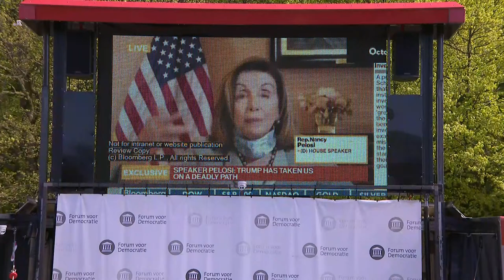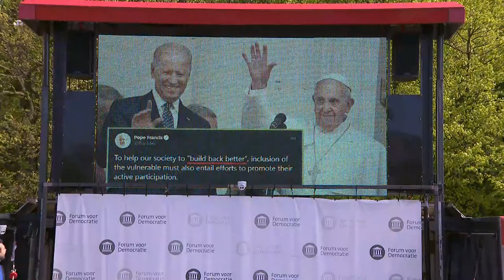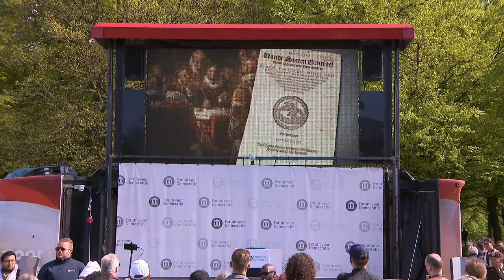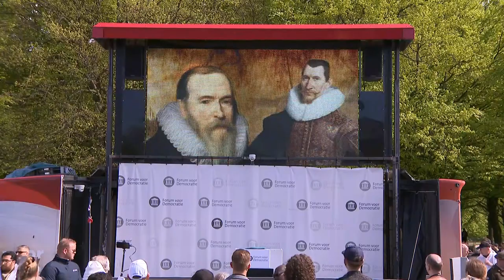FVD op het Malieveld! De Vrijheidskaravaan trekt door!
De FVD Vrijheidskaravaan trekt heel het land door. Nu zijn we op het Malieveld. Overal waar FVD komt, komen honderden mensen die helemaal klaar zijn met de lockdowns van VVD, CDA en alle andere partijen. FVD is de enige partij die Nederland weer vrij wil! ✓ Word ook lid van FVD voor maar €25 per jaar